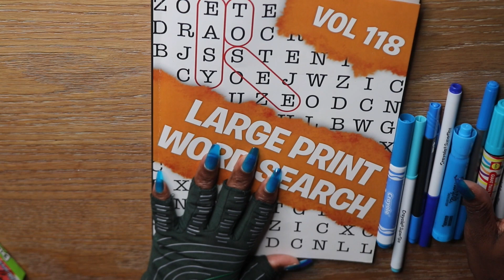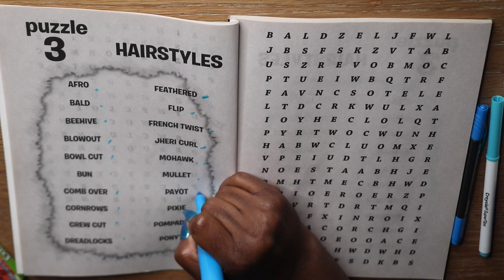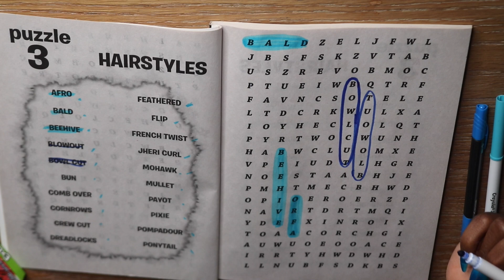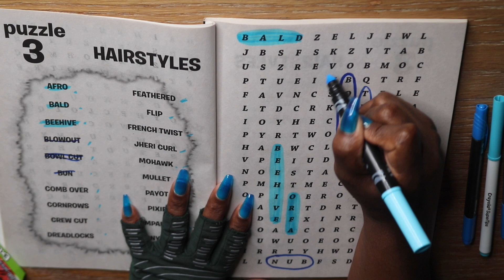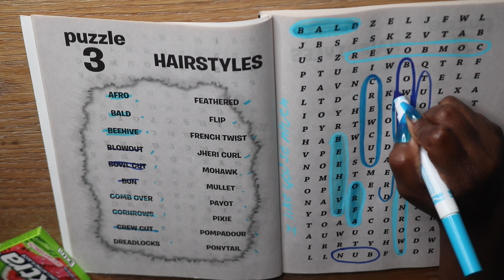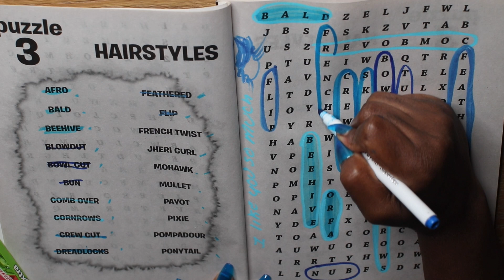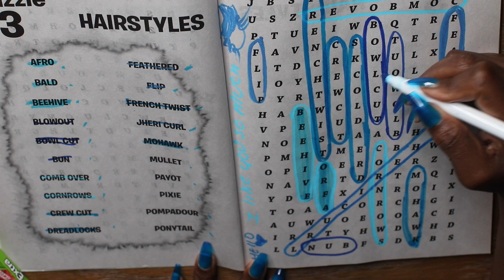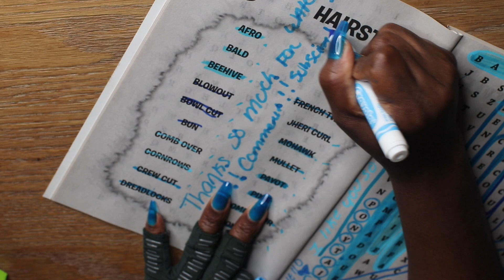HAIRSTYLE WORD SEARCH ASMR CHEWING GUM SOUNDS